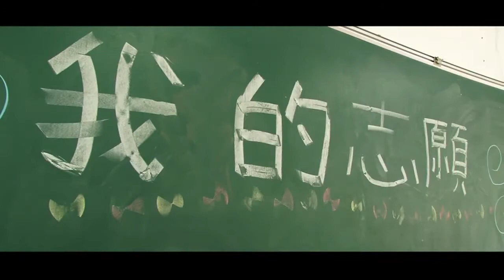台東的改變Ⅲ 青年就業 夢想起飛-娜路彎篇-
2013將是台東的黃金就業年，會有超過2000個就業機會等著你，不必離鄉背景，只要牢牢掌握機會，心動不如行動，請打台東就業專線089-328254，讓我們一起來努力，開創台東的幸福。